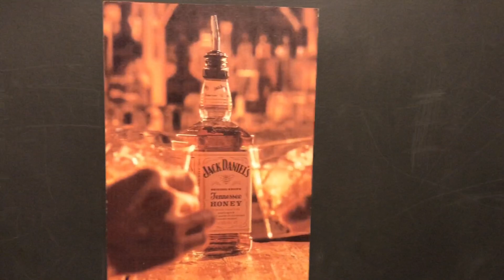VLOG - TRABALHANDO DE GARCOM NO ZIGGY PUB EM VALINHOS